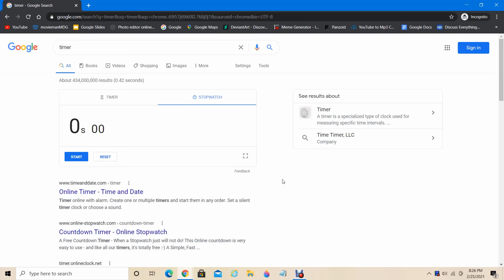Meggy Spletzer NSFW Speedrun